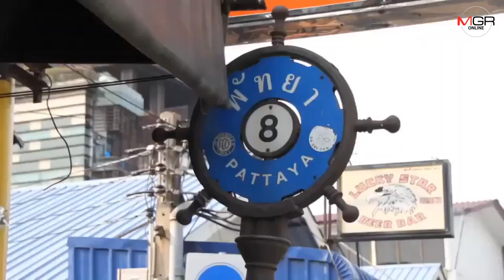ปิดแน่แล้ว​ 14​ วัน​! สถานบันเทิง-บาร์เบียร์พัทยา​ ชลบุรี​ หวัง​โควิด​-19 คลี่คลาย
18/03/2020 ปิดแน่แล้ว​ 14​ วัน​! สถานบันเทิง-บาร์เบียร์พัทยา​ ชลบุรี​ หวัง​โควิด​-19 คลี่คลาย
ศูนย์ข่าว​ศรี​ราชา ​- ปิดแน่แล้ว​ 14​ วัน​ ! สถานบันเทิง บาร์เบียร์พัทยา​และพื้นที่ต่างๆ​ ของ​ จ.ชลบุรี​ ตามนโยบายคณะกรรมการป้องกันโรคติดต่อระดับจังหวัด​ ผู้ประกอบการชี้กระทบรายได้และการท่องเที่ยวแน่​ แต่ยินดีแบกรับหวังปัญหาโควิด-19​ จบลงโดยเร็ว